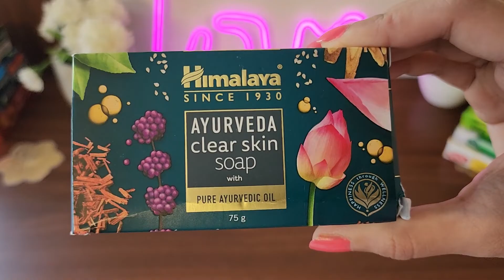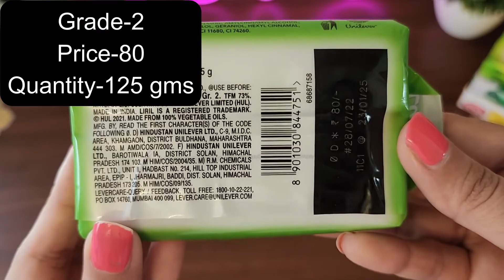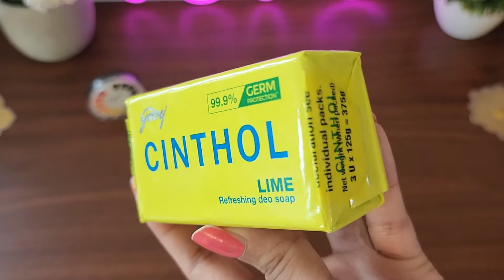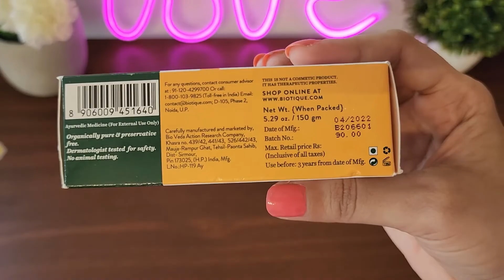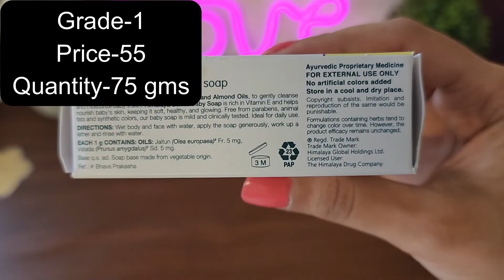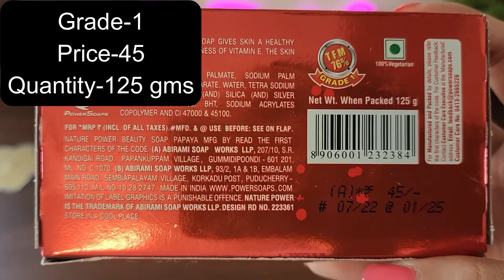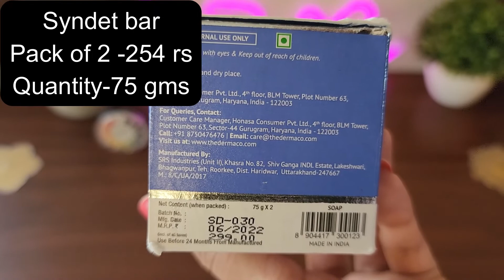pH Test Of Soaps|13 Soaps pH Testing Part-2| Best to Worst Soaps|Must Watch This |Commercial Soaps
HARMFUL INGREDIENTS:
Paraben
Triclosan
Formaldehyde
Phthalates
Sodium laureth sulfate
Dioxane
Sodium dodecyl sulfate
Methylisothiazolinone